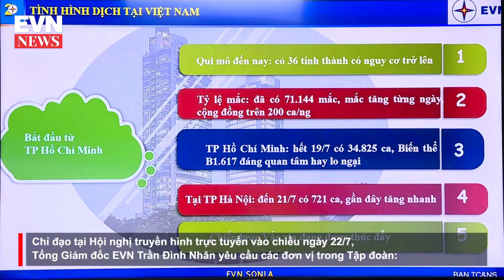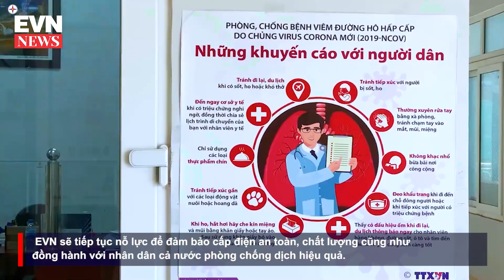EVN quyết liệt triển khai các biện pháp phòng, chống dịch COVID - 19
Trước diễn biến phức tạp của dịch bệnh COVID - 19, Tập đoàn Điện lực Việt Nam đang quyết liệt, đồng bộ triển khai các biện pháp phòng chống dịch song song với đảm bảo sản xuất - kinh doanh.